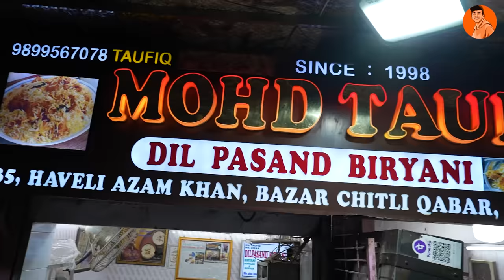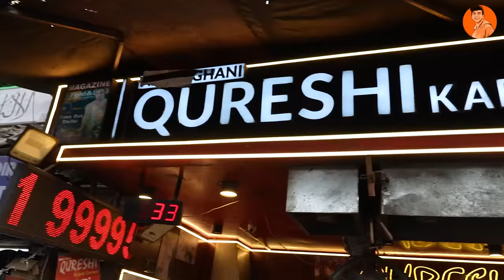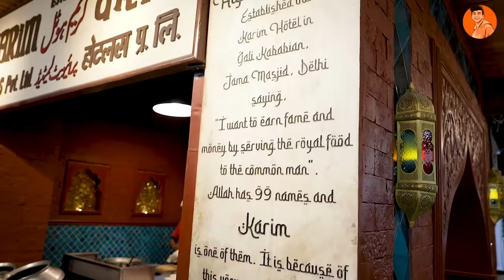Spending Rs2000 at Jama Masjid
Spending Rs2000 at Jama Masjid😬 Itne mein itna kuch😍